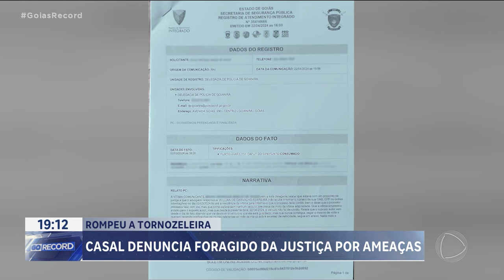CASAL DENUNCIA FORAGIDO DA JUSTIÇA POR AMEAÇAS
FORAGIDO DA JUSTIÇA AMEAÇA CASAL EM GOIÂNIA. O CASAL AFIRMA QUE SOFRE  AMEAÇA DE MORTE E ATÉ EXTORÇÃO COM MEDO DE ACONTECER O PIOR, A VÍTIMA FEZ  UM DEPÓSITO DE 14 MIL REAIS NA CONTA DO HOMEM.